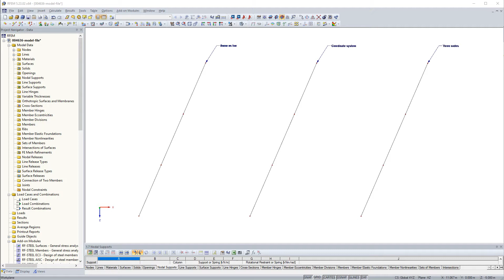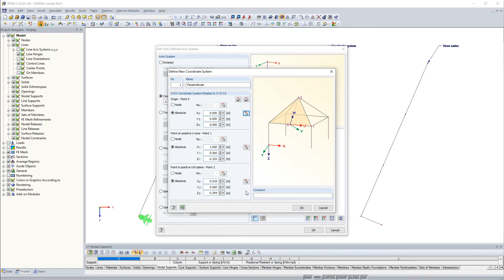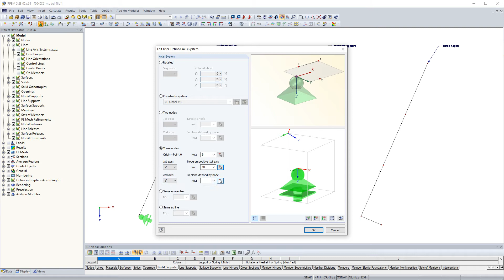[EN] [FR] FAQ 004636 | Comment déterminer l'orientation d'un appui nodal perpendiculairement à un...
Question :
Comment déterminer l'orientation d'un appui nodal perpendiculairement à une ligne ?

Réponse :
Chaque appui nodal a un système d'axes local X', Y' et Z'. Par défaut, il est orienté parallèlement aux axes globaux X, Y et Z. L'option « Système d'axes personnalisé » permet de faire pivoter le système d'axes local de l'appui (Figure 01).

Si vous souhaitez aligner l'appui nodal perpendiculairement à une ligne, vous pouvez utiliser l'option « Identique à la ligne » (Figure 02). L'option « Identique à la ligne » n'est disponible que pour les lignes droites. Le système d'axes local de l'appui est aligné parallèlement au système d'axes local de la ligne. Le système d'axes local de la ligne peut être affiché dans le Navigateur de projet - Afficher à l'aide de Modèle → Lignes → Systèmes d'axes de ligne x,y,z (Figure 03). Le système d'axes de la ligne peut être influencé par la direction et la rotation de la ligne. Pour modifier la direction de la ligne, cliquez-droit sur la ligne et sélectionnez l'option « Inverser l'orientation de la ligne » dans le menu contextuel (Figure 04). La rotation de ligne peut être définie dans l'onglet « Rotation » de la boîte de dialogue « Modifier la ligne » (Figure 05).

Vous pouvez également déterminer l'orientation du système d'axes de l'appui nodal à l'aide d'un système de coordonnées défini par l'utilisateur ou en spécifiant trois nœuds perpendiculaires à la ligne.

Les trois options sont illustrées dans la vidéo. Une ligne droite auxiliaire est créée perpendiculairement à la ligne pour l'orientation du système d'axes d'appui à l'aide d'un système de coordonnées défini par l'utilisateur ou de la spécification de trois points. Il est ainsi possible d'aligner facilement l'axe perpendiculairement à la ligne.